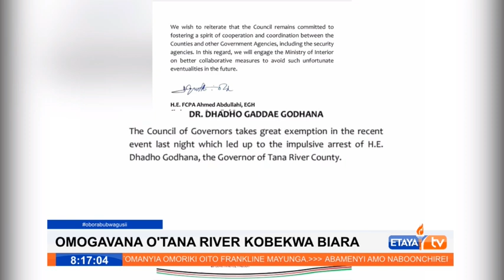Tana River Governor and MP arrested over allegations of sponsoring nationwide protests